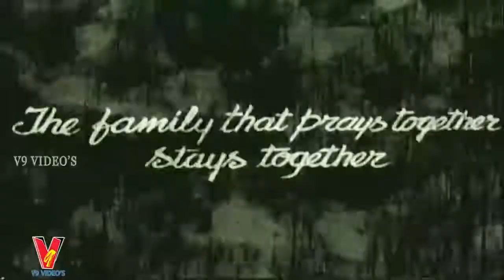MUNASUBUGARI ALLUDU | PART 13/13 | GIRI BABU | THYAGARAJU | SRIGEETHA | RADHA KUMARI | V9 VIDEOS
Watch And Enjoy Telugu Movie MunsabuGari Alludu  Part 13 On V9 Videos.

Starring : Giri Babu, ThyagaRaju, Vijaya Babu, SriGeetha, Radha Kumari, Chandhana, Indhira Among Others.